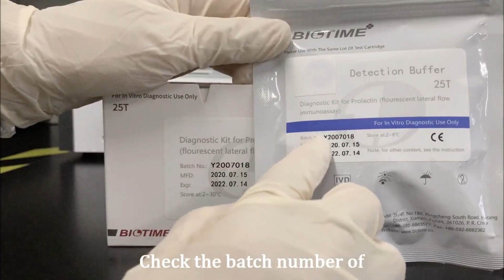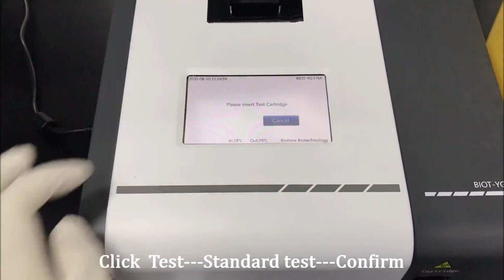2 In 1(CRP/SAA) Rapid Quantitative Test Operation Video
Biotime 2 in-1 test kit can help the operator distinguish bacterial infection and viral infection and improve the accuracy of clinical diagnosis of infectious diseases.

Advantages

- 2 in 1 test, easy to verify the type of infection
- Specialized capillary tube to collect samples directly
- Fast, Results come out in 3 min
- Wide detection range to determine the degree of severity of the disease